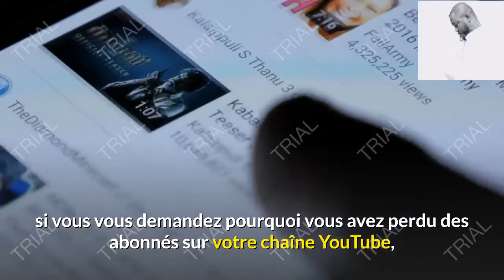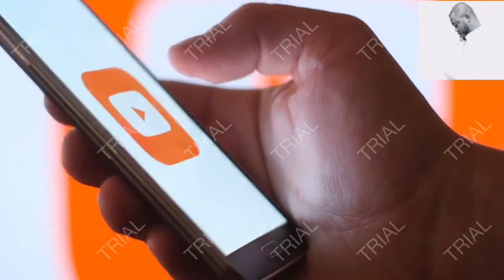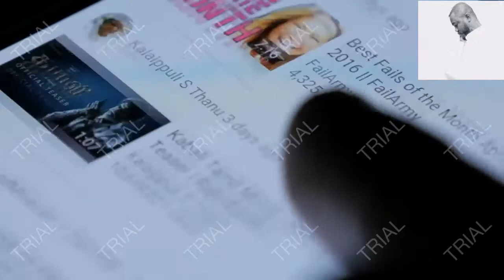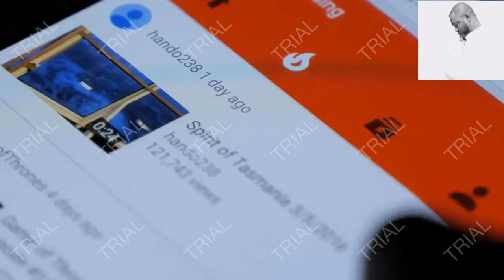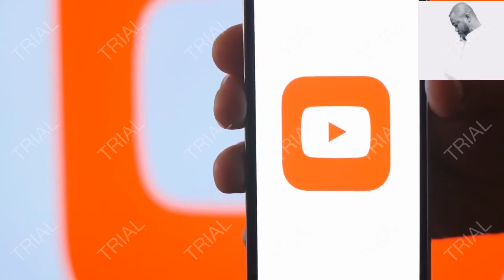Poukisa chanèl yo ap pèdi anpil abone konsa?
Nan video sa nou baw vrè rezon ki fèw toujou ap pèdi abone sou chanèl youtube ou an.
- Men lyen pouw ka jwenn plis detay youtube bay sou abone yo
- kisa ou dwe fè pouw pa wonfle lè wap dòmi?
- Comment se débarrasser des fourmis: 8 astuces pour vous débarrasser des fourmis🐜
- ki kondisyon pouw prete lajan nan yon travay?
- Kòman anplwaye gen dwa pran konje nan travay li pou ane a